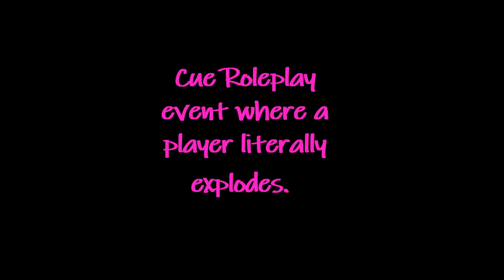The Perils of Clubbing on an RP sim in Second Life!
Popped into my favorite sim to RP in for what I thought was a simple DJ event.  I should have known better!

Come to the club, they said.  It'll be fun, they said.  Never a dull moment on the Dark Future sim.